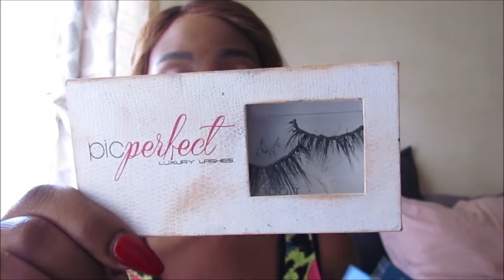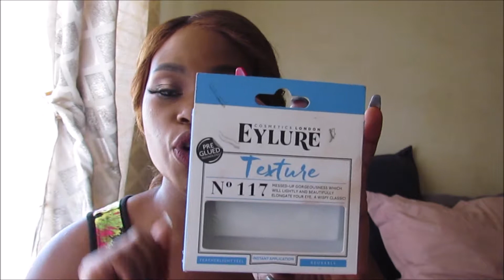DURING VLOG MY TO GO FAVS || newyoutuber sayoububers #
hi guys

TODAY ILL BE SHARING WITH YOU GUYS WHAT ARE MY TO GO FAVS FROM MAKEUP TO SKIN CARE TO HAIR PRODUCTS AND EARINGS  SO I HOPE YOU WILL ENJOY THE VIDEO.